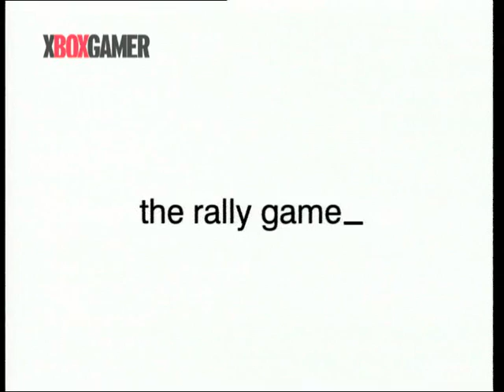The Works: Colin McRae Rally 04 Trailer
Taken from XboxGamer DVD06, August 2003.

Please see playlists on my channel to see the other contents of this DVD.

Footage taken from the DVD included with XboxGamer magazine (UK). This magazine ran from the original Xbox launch in early 2002 to ~April 2004 across 40 issues. During a brief period in 2003 this magazine had a DVD that included previews, reviews and features. However, there were only 7 of these DVD issues were produced; their contents uploaded to this channel.

This is an unofficial fan attempt to archive the footage and make it available for people to view. Please drop an email (see channel about page) if you have specific issues, queries etc.